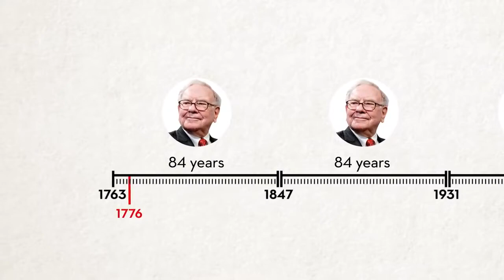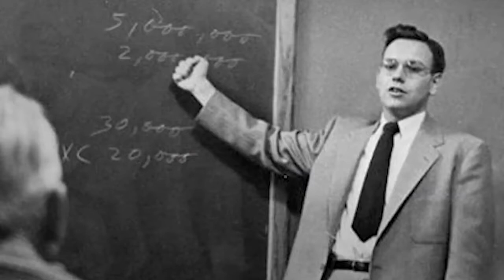Bill Gates & Warren Buffett